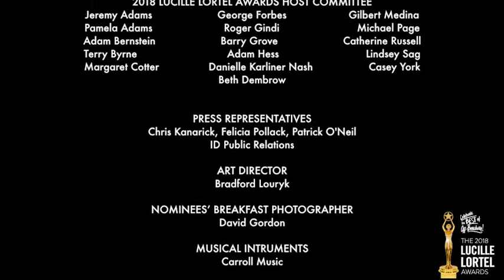2018 Lucille Lortel Awards: Outstanding Scenic Design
Presented by Lisa Howard and Paul Alexander Nolan
Hosted by Laura Benanti and Jeremy Shamos